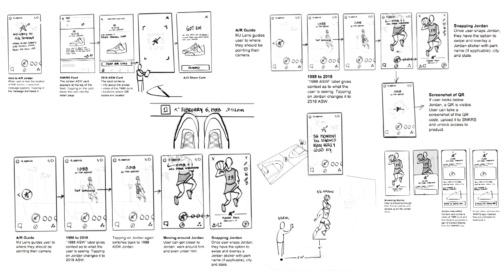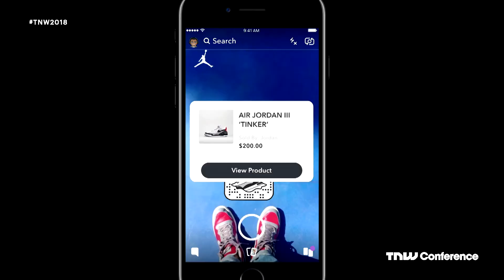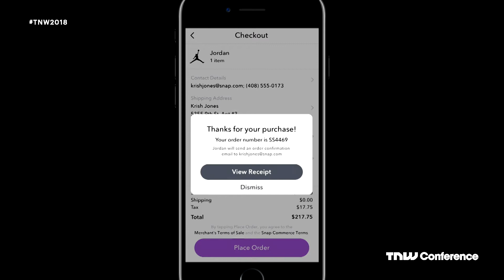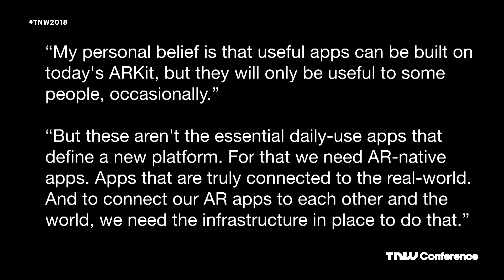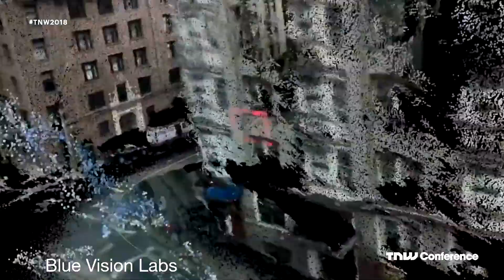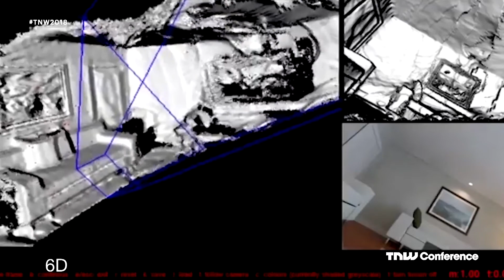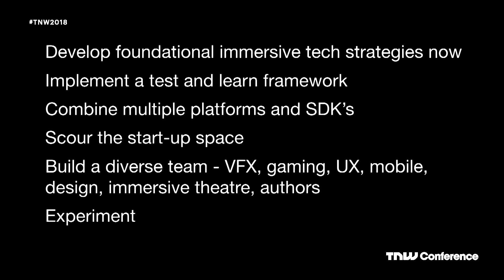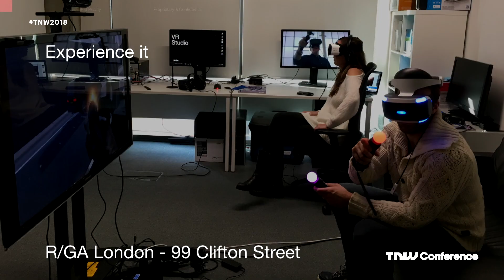Alex Wills (R/GA) on Prototyping in VR, AR and AI | TNW Conference 2018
Alex Wills (R/GA) on Prototyping in VR, AR and AI at TNW Conference 2018

The next phase of virtual and augmented reality will be the emergence of a new network or ‘cloud’ to facilitate this digital twin; underpinned by artificial intelligence and allowing the development of truly personalized digital assistants to connect consumers across a variety of devices to brands and experiences. Companies utilize these newly developed channels to better engage and interface with their customers. Join Alex Wills Managing Director at R/GA Studios as he unpacks how R/GA has partnered with brands such as Guinness, Nike, Siemens and McDonalds to create immersive brand experiences through emerging technologies.